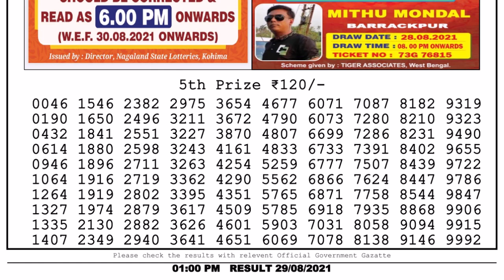Nagaland Lottery Sambad Result | Dear Lottery